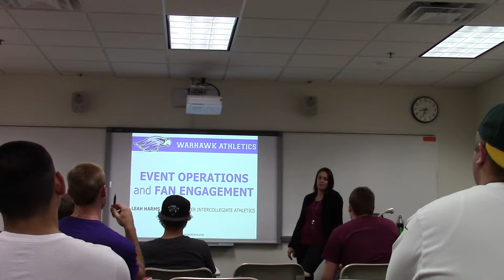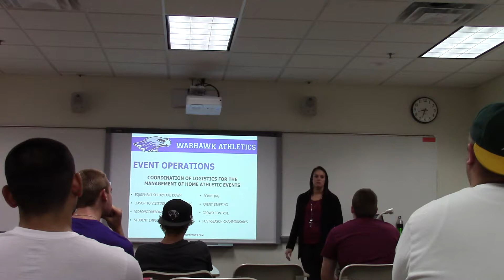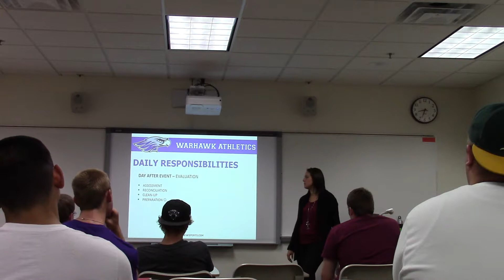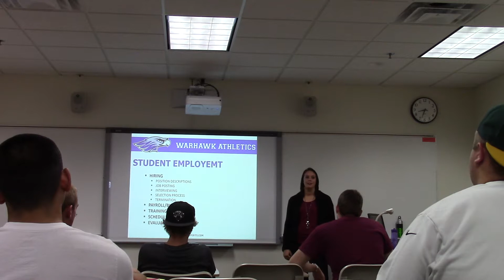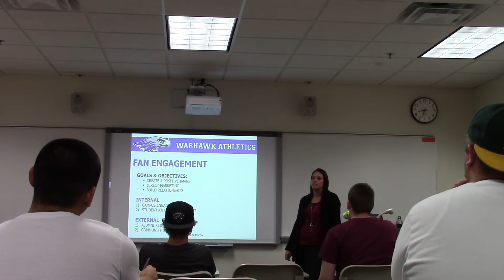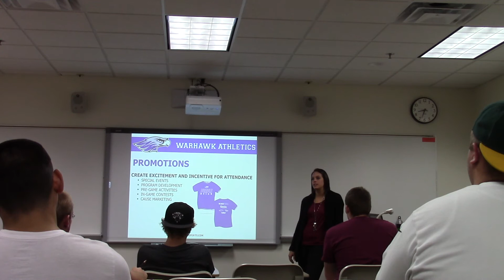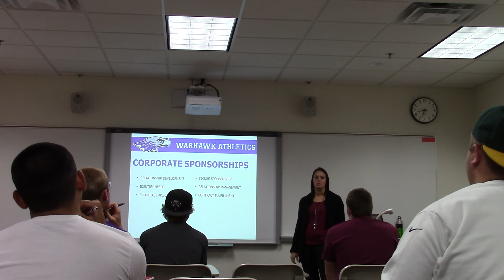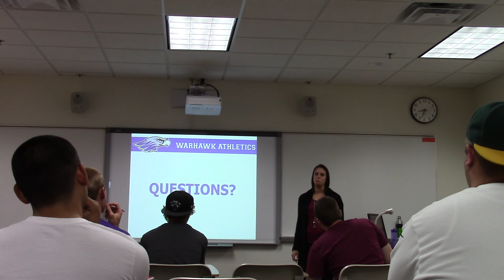Leah Harms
Leah Harms, UW-Whitewater Director of Event Operations and Fan Engagement speaking to the Intro to Sport Management in Fall 2015